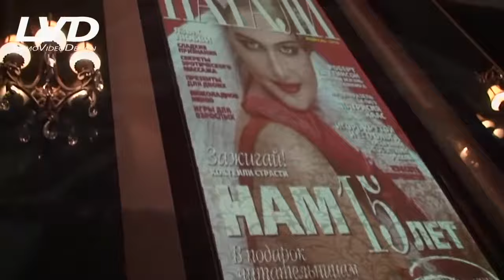15 лет Журнала НАТАЛИ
15 лет Журнала НАТАЛИ